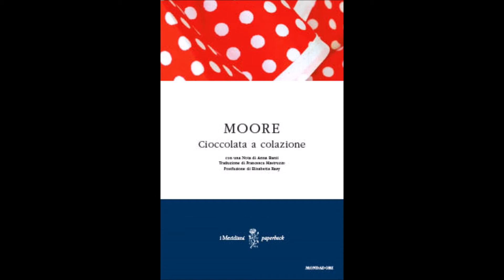Pamela Moore cioccolata a colazione courtney e anthony l'addio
Dal libro della Moore " Cioccolata a colazione" l'addio tra Courtney ed Anthony.